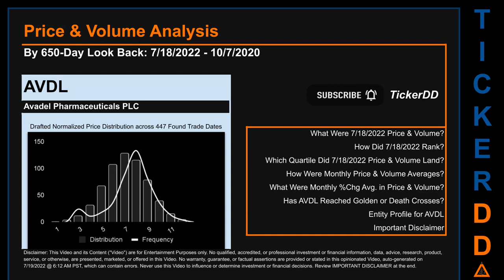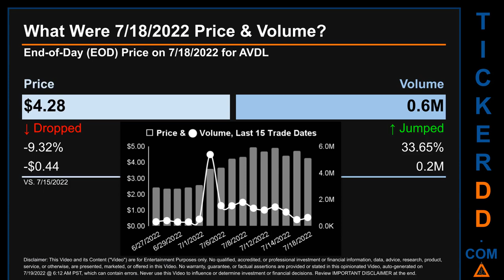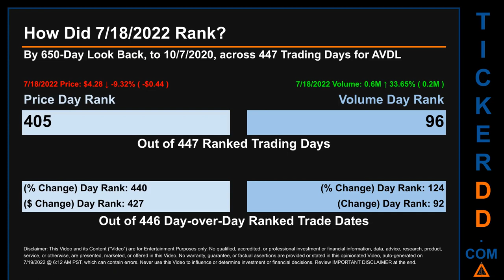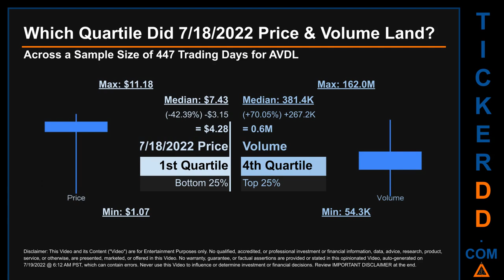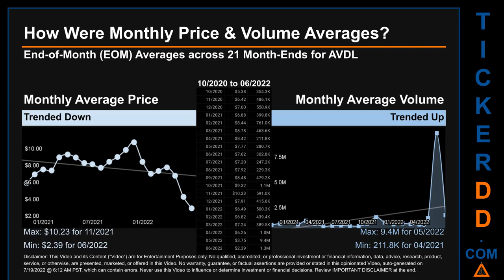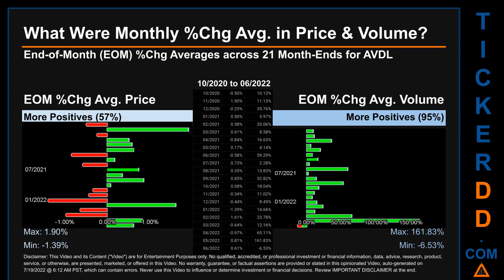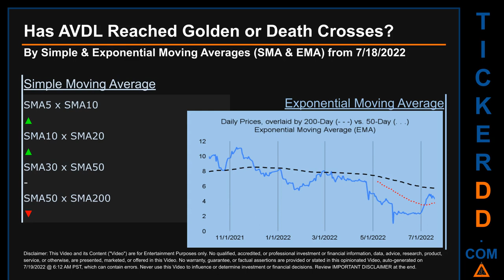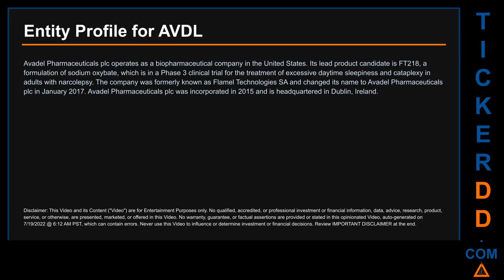AVDL Price and Volume Analysis by 650 Day Look Back AVDL Stock Analysis for Avadel Pharmaceuticals S